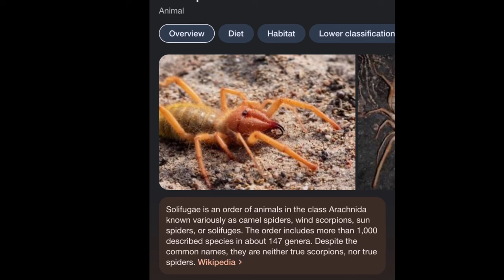Camel Spider Decimates Ant Hill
Never seen the ants take a loss like this...